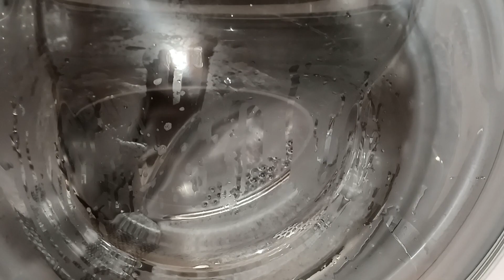Candy Washing Machine - Rapid 14 Main Wash